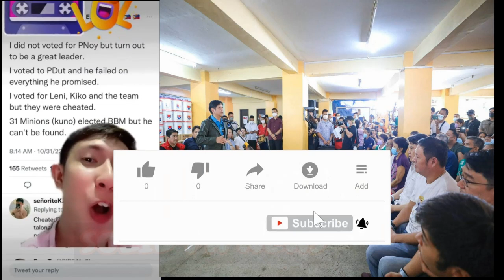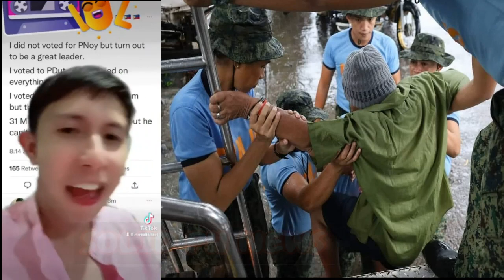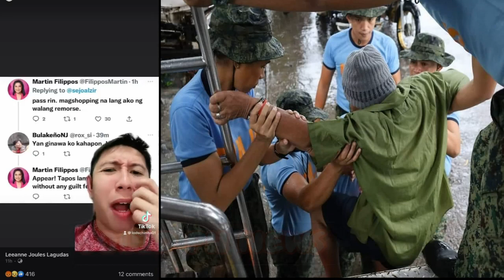PBBM HOKKAIDO JAPAN! / REALTALKER BINASAG! ANG MGA UGALING KAKAMPWET SA PAGSISI KAY PBBM SA LAHAT!